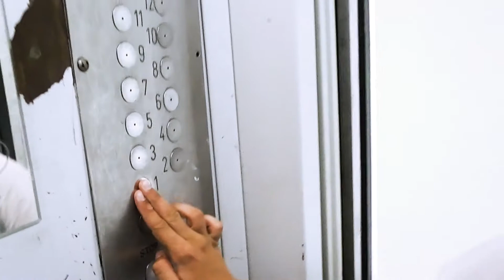Электрические лифты V=1 м/с, гр/п 400, 630 кг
АДРЕС: Новомарьинская улица дом 12/12 корпус 1, 8-й подъезд

____[Сведение]____
МАРКА: КМЗ
ГОД: 1994 г. в.
ДВИГАТЕЛЬ: 4AH-160, 4AH-200
УСТАНОВЛЕНЫ: 1994 г. в. Модер. под OTIS
ТИП ЛИФТА: Пассажирский, грузопассажирский
ВМЕСТИМОСТЬ: 5, 8 человек
ВЫЗЫВНИК: ВП-2, GFA21240D10
КОЛИЧЕСТВО ЭТАЖЕЙ: 14 этажей
ГОД ПОСТРОЙКИ: 1994 г. в.
СЕРИЯ ДОМА: П-3
Если вам не жалко скинуть деньги на развитие моего канала, вот кошельки:
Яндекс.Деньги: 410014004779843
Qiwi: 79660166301